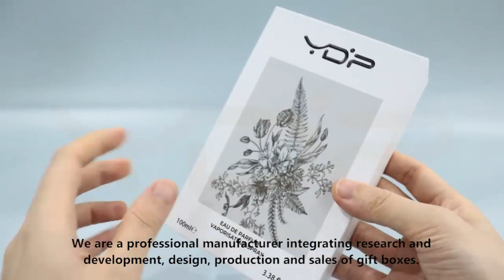Custom perfume bottle with box design essentila oil gift boxes cosmetics packaging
Attention!!! Attention!!! Attention!!!
1.Support OEM/ODM customization！
4. Dropshipping!!! One specific box can be sent!